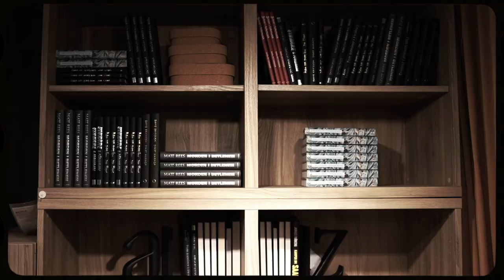Jeison X - Sex Symbol (Official Music Video)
Directed + Edited by Chase Foster

Song Produced by - GMP

Directed + Edited by Cfphotz